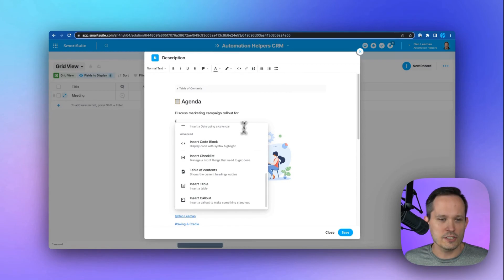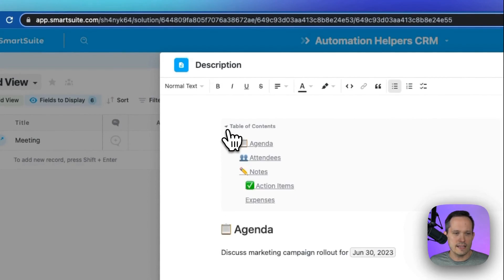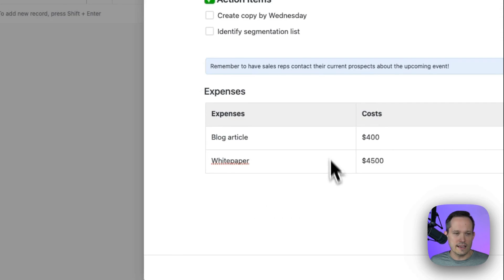SmartSuite SmartDocs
SmartDocs are a powerful way to take notes and manage your operations in SmartSuite. They give you the best of both worlds: the flexibility of a no-code solution and the power of a note code solution.

With SmartDocs, you can:

Take detailed notes with rich images and formatting
Automatically generate a table of contents
Link to other records
Add checklist items
Highlight important information